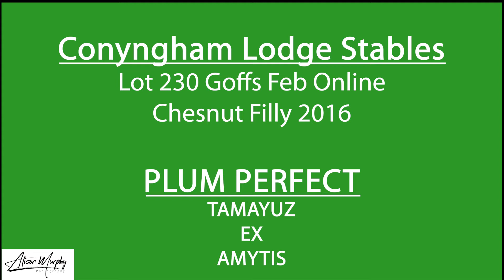Goffs February Sale Part 1 2021 Lot 230